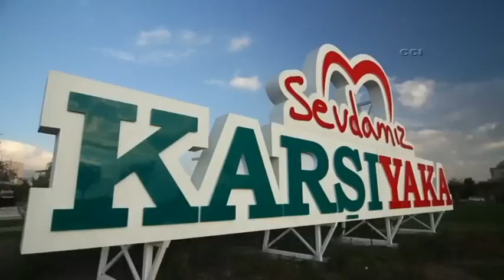Karşıyaka Belediyesi-Karşıyakalı klibi